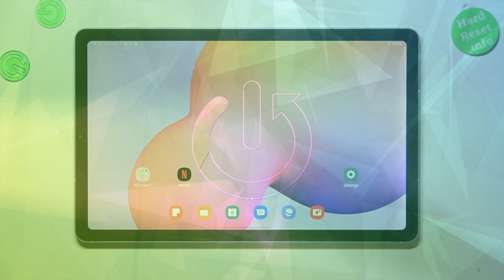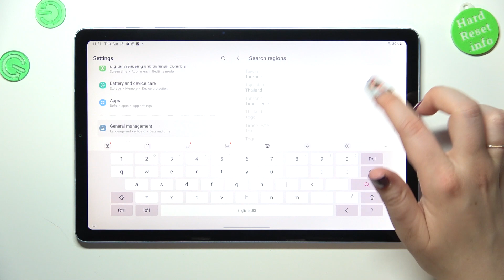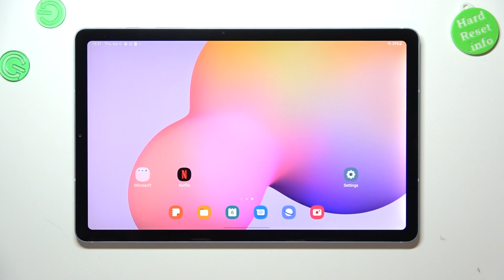How to Change Date & Time in SAMSUNG Tab S6 Lite 2022 - Manage Date Options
Would you like to manually change the date and time in your SAMSUNG Tab S6 Lite 2022? It's possible! In this tutorial we would like to show you where you can find proper options and how to activate them by turning off automatic date, time, and time zone. Thanks to this you'll be able to set it manually according to your needs. So let's follow all shown steps and successfully change date and time.